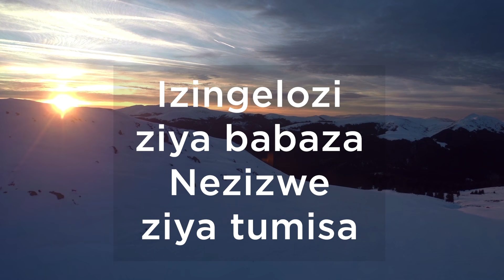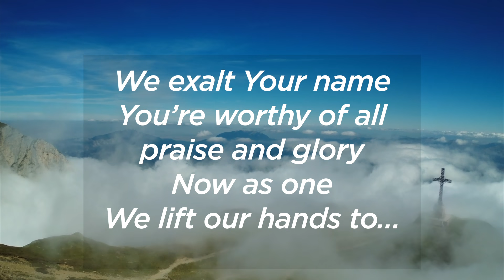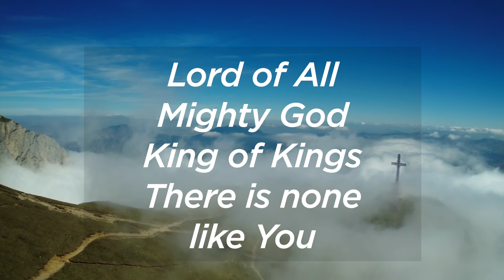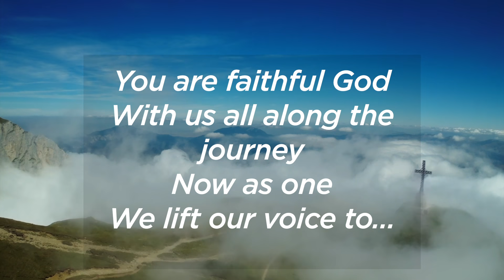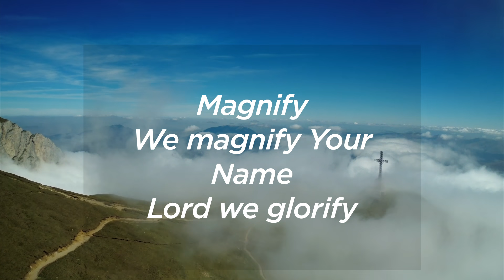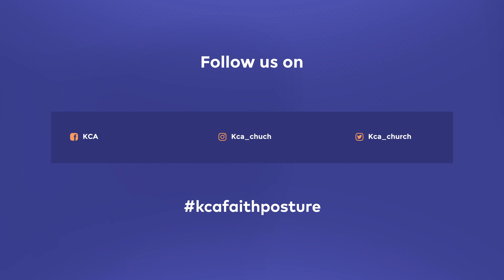KCA SUNDAY SERVICE [ 26 / 04 / 2020 ] - Dr Mandla Chawane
Dr. Mandla Chawane takes us through Faith building exercises by deep diving into the word of God concerning the Faith Finalisation Posture.
April 26, 2020 Sunday Service live from KCA Campus, Pretoria North, South Africa.